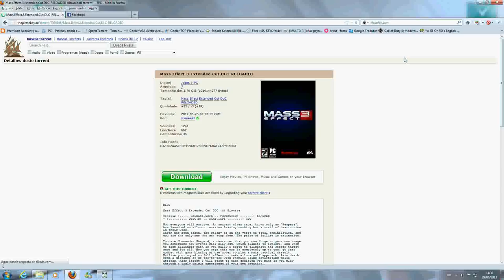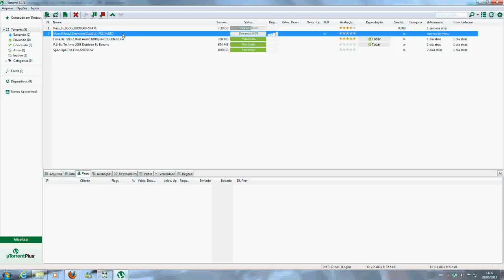Tutorial GTBR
TUTORIAL DE COMO FAZER DOWNLOADS NA GTBR.